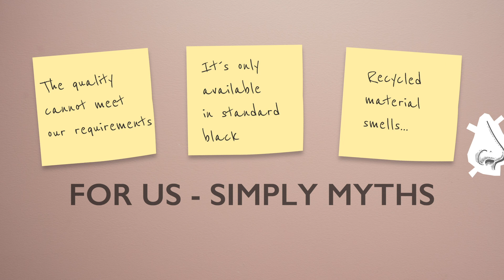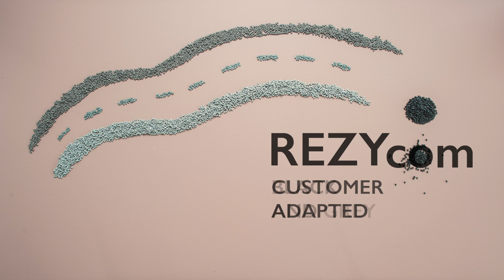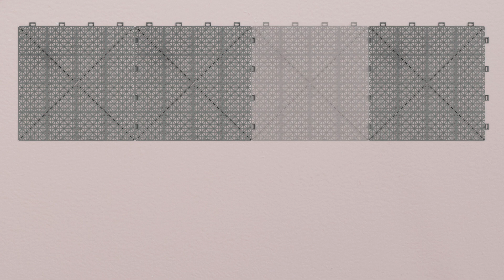The Road to Recycled Plastic Compounds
The road to sustainable, high quality compounds, made from recycled plastic, could be much shorter than you think.

We produce high quality recycled plastic compounds in two different material grades. We know it takes high quality raw materials to produce high quality results. That’s why we choose and evaluate our many suppliers of recycled plastics, from all over the world, with the greatest care.

With over 50 different test methods in our laboratory, we make sure all outgoing materials are within agreed specifications. Every single batch.

Our recycled compounds are delivered all across the globe, from any of our three production sites, located on three different continents. To finally end up in cars, furniture, home appliances and many other products in various industries.

We give plastic a second chance – as high-quality recycled compounds. Because we can.